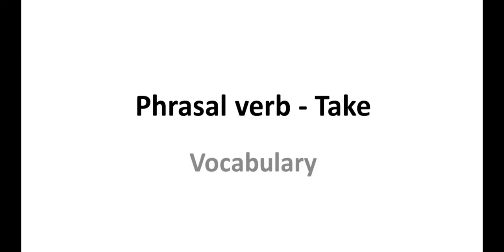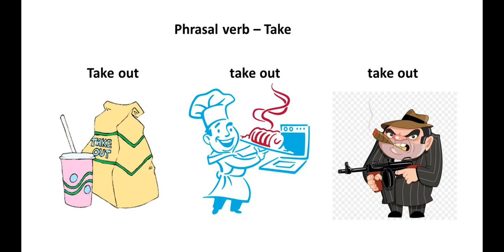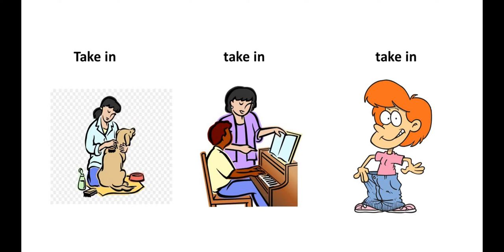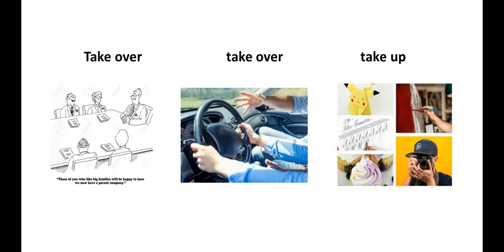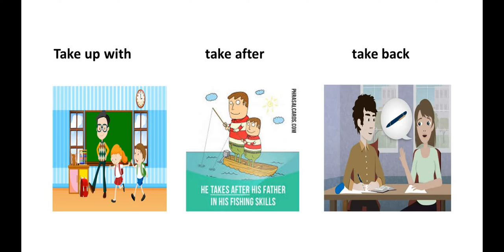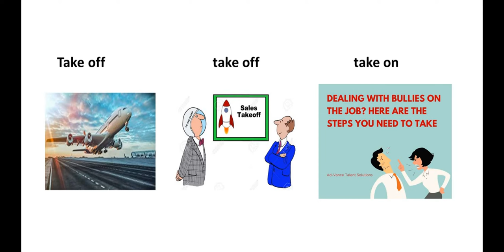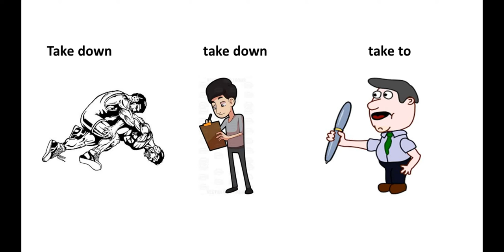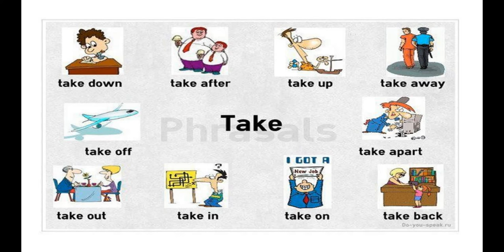Phrasal Verbs "TAKE" - Vocabulary - English in Tagalog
Ating pag usapan ang Phrasal Verbs at kong anu ang mga eto dahil palagi etong ginagamit sa pakikipag usap, Pag gamit ng Phrasal Verbs "TAKE" sa pangungusap ang ating pag uusapan at ag aaralan dahil palaging ginagamit ang Phrasal Verbs "TAKE" sa English at sa lesson na eto maraming example ang Phrasal Verbs "TAKE" .